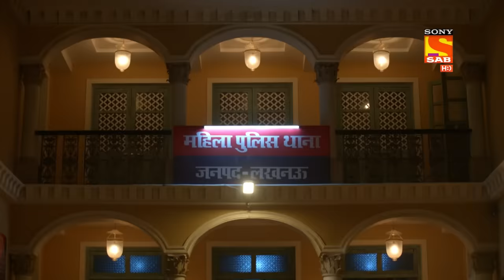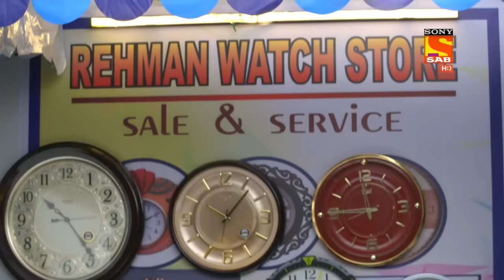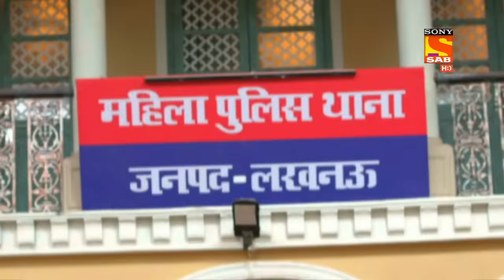Maddam sir - Where Is Haseena’s Gun? - Ep 363 - Full Episode - 04th December 2021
Episode 363 - Where Is Haseena’s Gun?
Mira tells Haseena that she could not find the spectacles but something else is missing. Haseena asks what is she talking about and then Mira replies that Haseena’s gun is missing. Haseena and the other police members get shocked and wonders where the gun could be whereas Mira tells the penalties of losing a gun as a Police Officer.